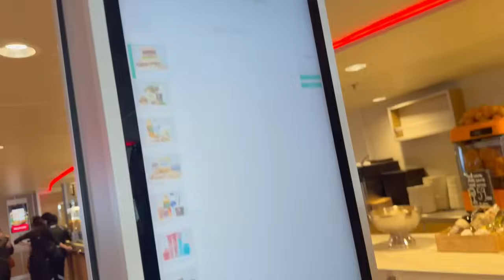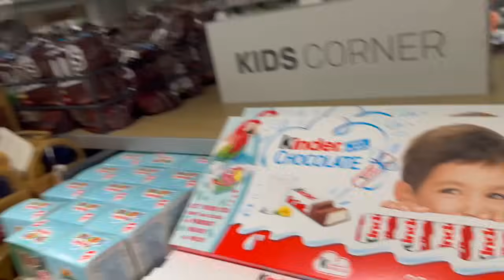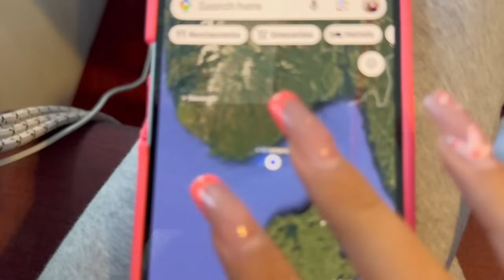🇳🇴🚨 Así fue la Mudanza de España a Noruega ¡Nos Para la Policía en la Frontera!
🚨 ¡Acompáñanos en nuestra emocionante aventura! En este video, te contamos cómo fue nuestra mudanza de España a Noruega. Desde los preparativos hasta los imprevistos que encontramos en el camino, incluyendo un momento sorprendente en la frontera cuando ¡la policía nos detuvo!